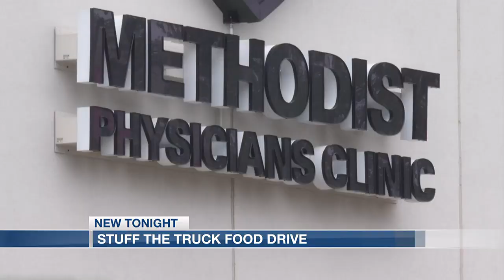Thank you for helping us Stuff the Truck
Thank you, Omaha, for helping us Stuff the Truck!